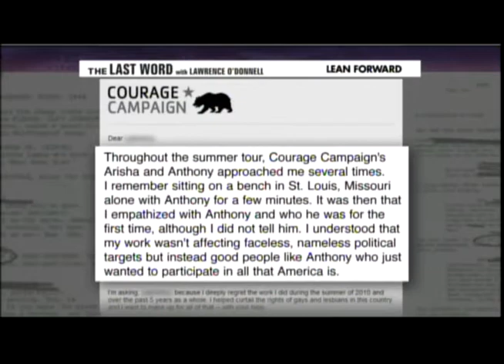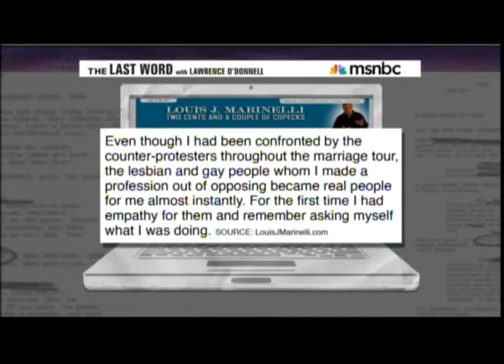Louis Marinelli onLawerence O'Donnell